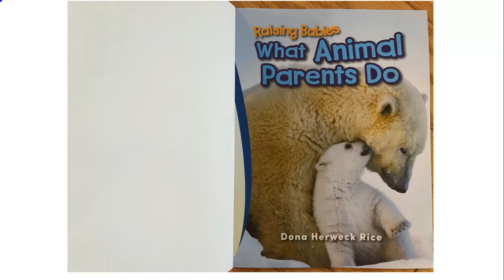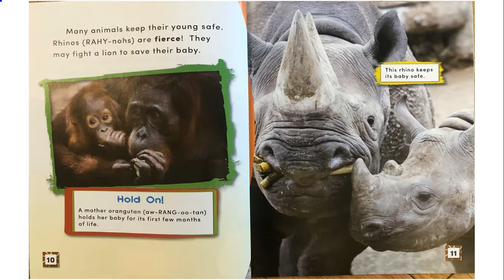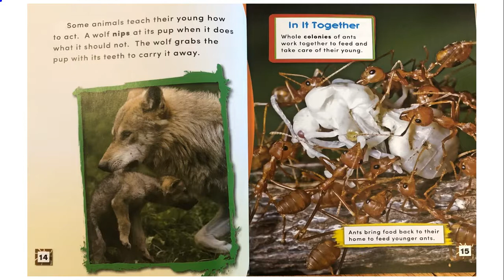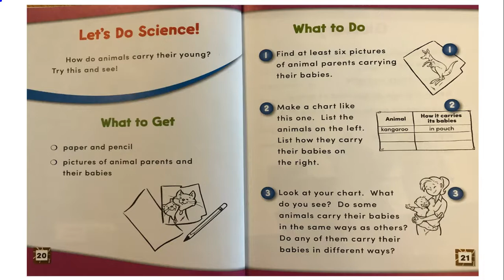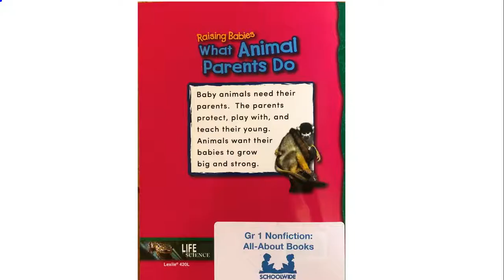What Animal Parents Do Read Aloud